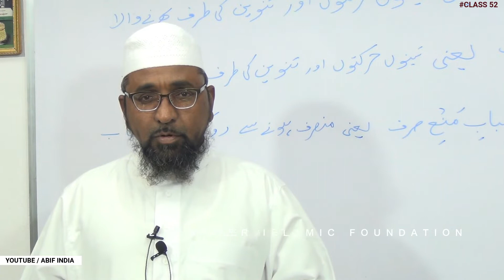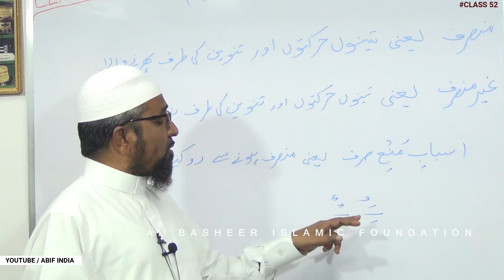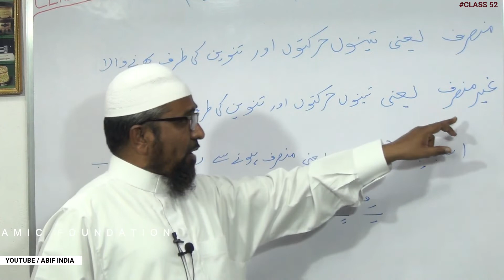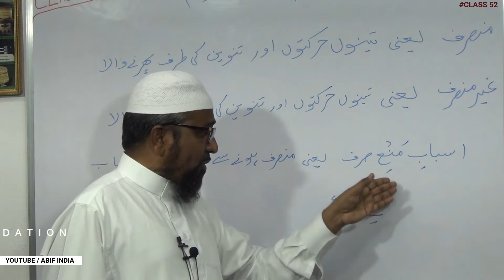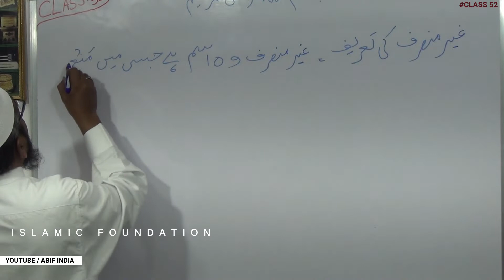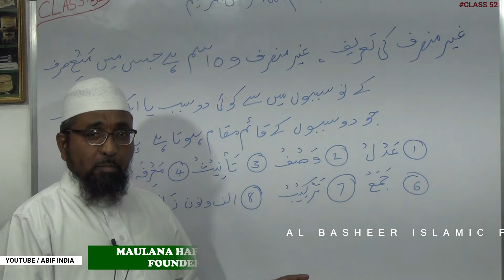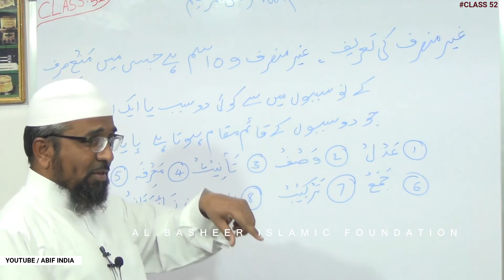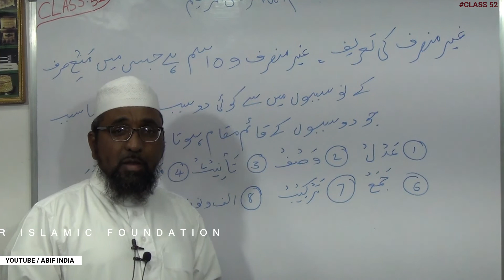Munsarif, Gair Munsarif #02| Class 52| Maulana Mujeeb Khan